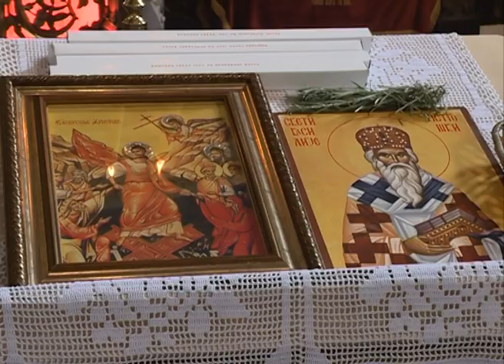Milan Pršić - Sv. Vasilije Ostroški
Srpska pravoslavna crkva u svim svojim hramovima Svetim liturgijama juče obeležila Svetog  Vasilija Ostroškog  Čudotvorca. Posebno svečano bilo je u crkvi  Svetog  oca Nikolaja u Šidu , gde su pored osvećenja slavskih kolača i koljiva čitane i molitve za zdravlje vernih, a na večernjoj službi i Akatist ovom svetitelju čije se svete mošti  nalaze u Crnoj Gori u manastiru Vavedenja Presvete Bogorodice i svojim isceliteljskim moćima privlače bolesne, uboge i tužne očekujući od njega bogatu milost i isceljenje.